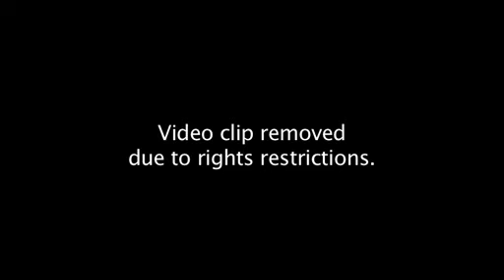The Swell Season Interview with Tavis Smiley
Nov.03.2009
Glen and Mars full interview with Tavis Smiley

Part 02. Low Rising Live